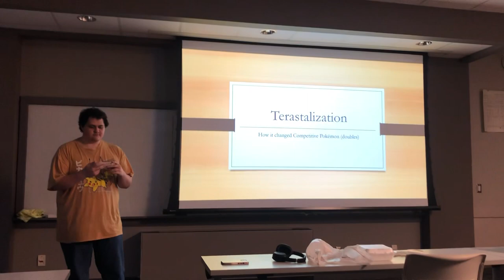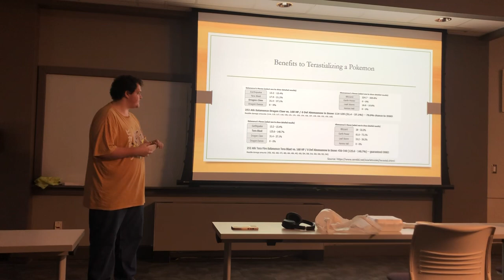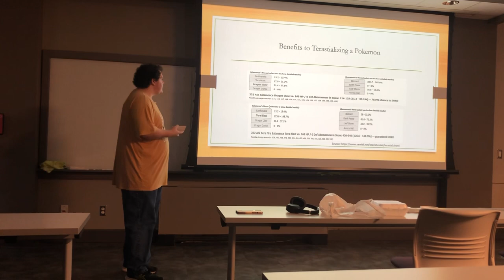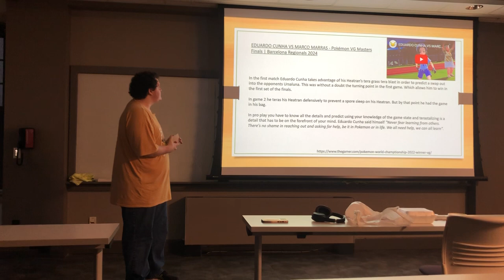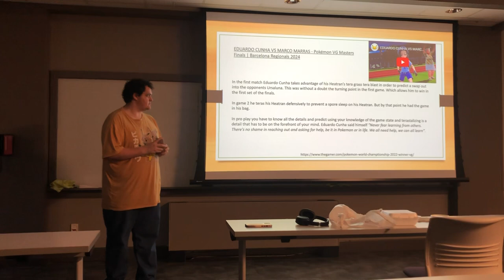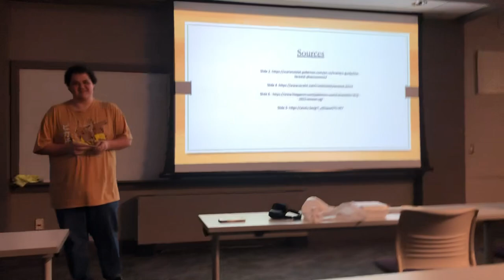Informative Speech Terastalization